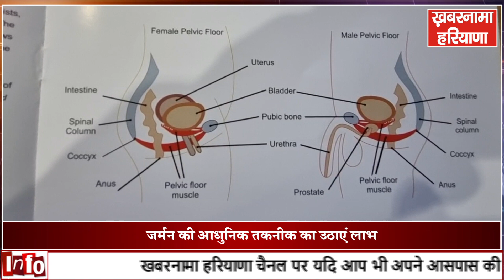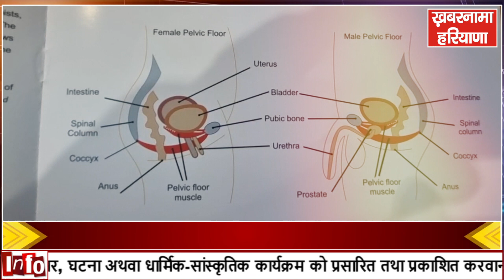QRS पेल्विक मशीन द्वारा अनेक बीमारियों से पाएं राहत...